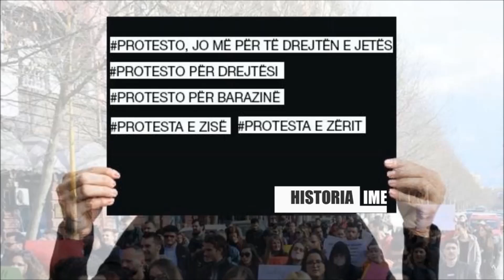Më 8 Mars protestohet! Protesta e Zisë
Arsita Mati - Aktiviste